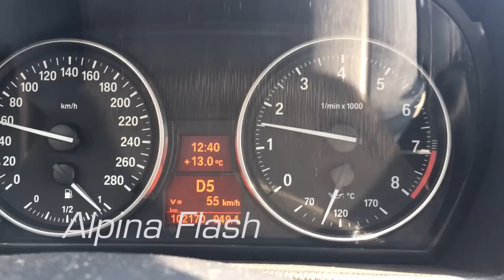xHP Flashtool - Alpina flash vs. xHP Flash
We've taken care, of the highly annoying Alpina flash flaw on low throttle accelerations. No torque converter slip and smooth upshifts with xHP.